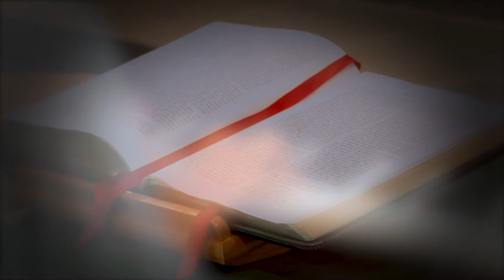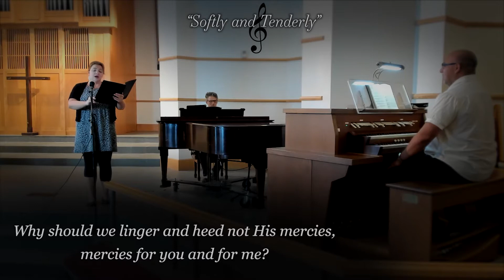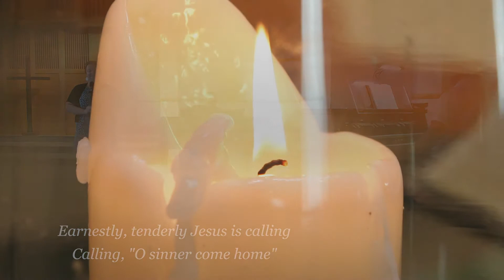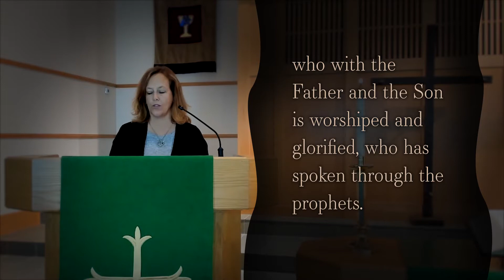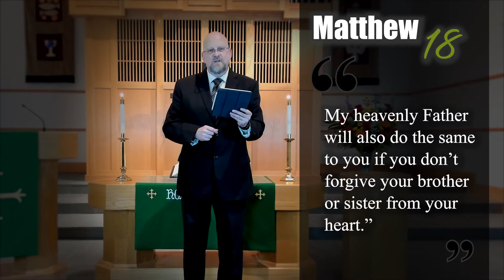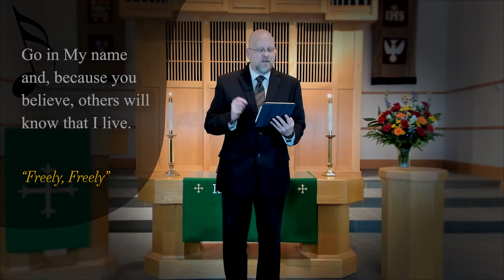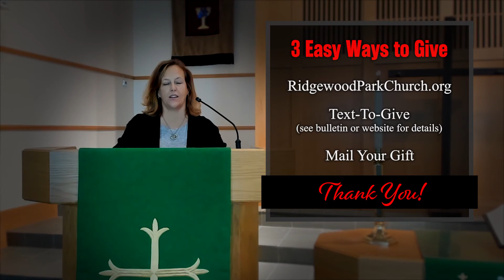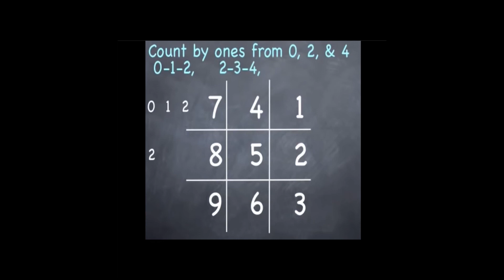9-13-2020 Worship Experience - Ridgewood Park Church (Dallas)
Let's worship God together as we explore how to have peace and joy as we live into forgiveness. Come and see!